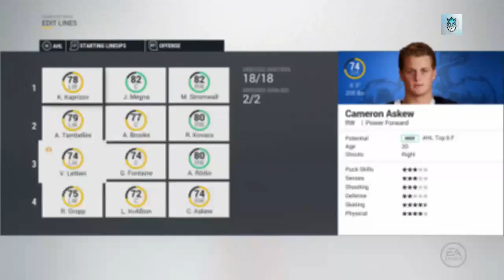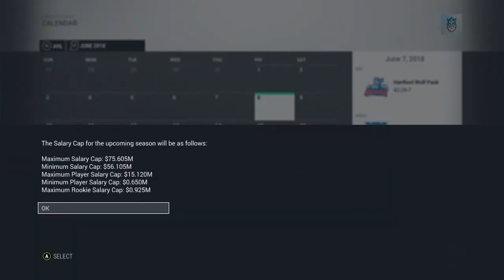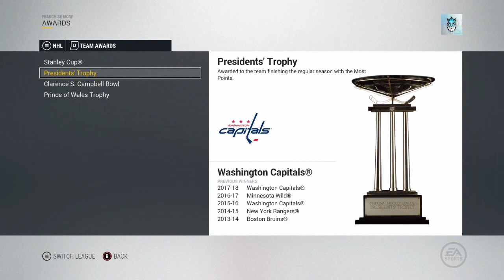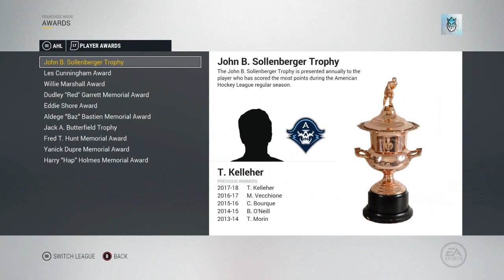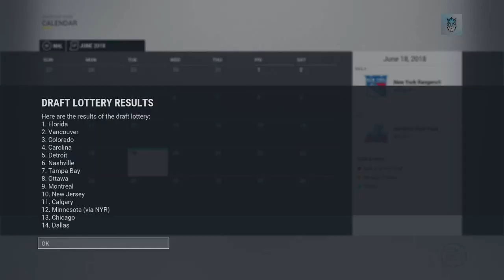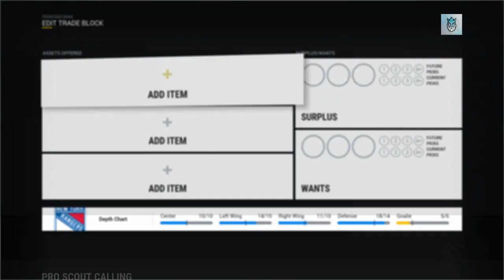The Manhattan Project #11 - NY Rangers Franchise Mode (NHL 17)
It comes down to this. the last game of the season. If we win, we have a chance to make the playoffs. Lose? And we go from champions to a lottery team.